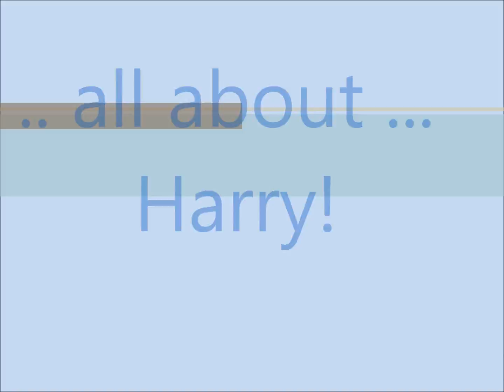Harry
Rescue dog